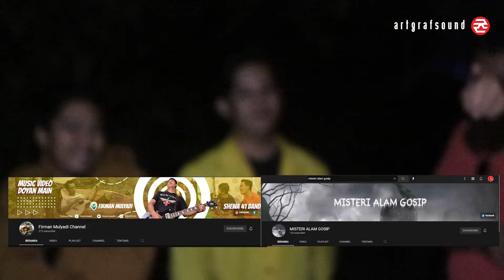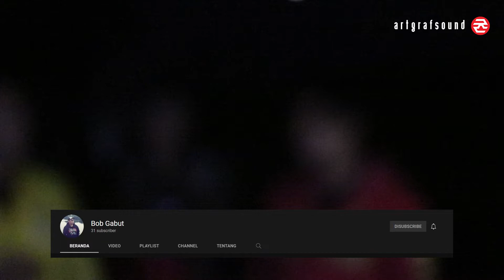PENELUSURAN VILLA GERBANG GAIB KERAJAAN GAIB GUNUNG GEDE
PENELUSURAN VILLA GERBANG GAIB KERAJAAN GAIB GUNUNG GEDE dengan kawan kawan konon katanya villa ini gerbang gaib menuju kerajaan gaib gunung gede, kami menelusuri villa gerbang kerajaan gaib ini bersama kawan kawan dari channel channel:

bagai mana cerita dan penelusuran tentang gerbang menuju kerajaan gaib gunung gede, penunggu, dan pusaka apa aja yang ada di dalamnya saksikan di video ini.

Artgrafsound mendokumentasikan kegiatan kegiatan kami dengan santai dan singkat. Diusahakan dalam waktu kurang dari 15 menit. Karena kenangan tidak hanya disampaikan melalui cerita. Maka kami dokumentasikan melalui video, semoga menghibur.